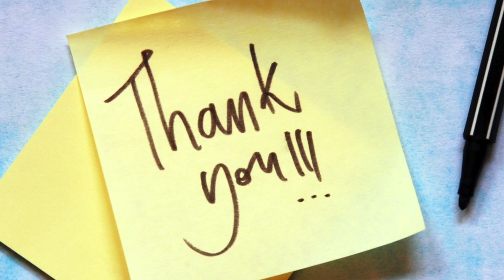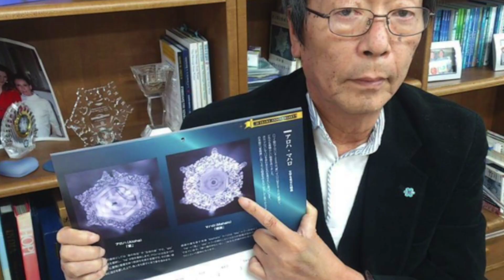Can Water Have Memory?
Memories are precious to us, to the mortals. We have all kinds of memories, good bad sad happy and what not. But is there something else that is conscious but is not a living thing? Well, it is none other than the most essential ingredient of life, water. You heard that right. But there is lot of uncertainty about it, however, things are turning around and the water memory concept is beginning to hold some ground. So, let us unravel what we know so far about it.

ICONS were made using resources from Flaticon.com
1)This video has no negative impact on the original works
2)This video is also for teaching purposes.
3)It is not transformative in nature.
4)I only used bits and pieces of videos to get the point across where necessary.